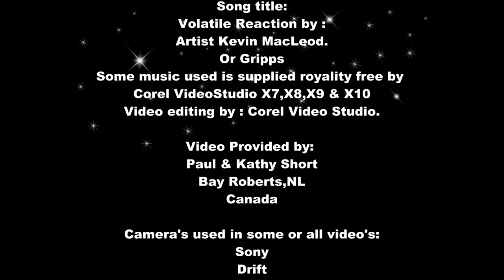Honda GL1800 & GL1500 Tech Tip Switch Issue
You want to save $200.-$300. on your GL1800 or your GL1500 GoldWing? Watch this.

Do you want your product reviewed on YouTube?
Send us your product and we'll make it happen.
Send it to:

Specialty Repairs
CO,Paul Short
Box 848
Bay Roberts
Newfoundland,Canada
AOA-1GO